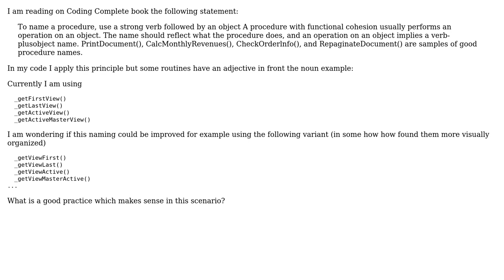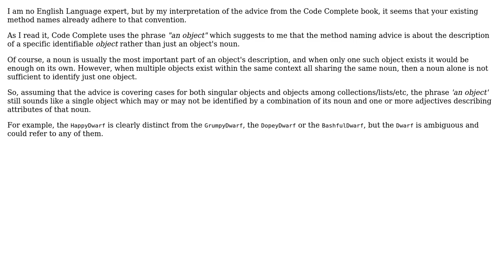Naming procedure conventions - Where to place adjective in a verb followed by an object convention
Software Engineering: Naming procedure conventions - Where to place adjective in a verb followed by an object convention

With thanks & praise to God, and with thanks to the many people who have made this project possible! | Content (except music & images) licensed under CC BY-SA | Music | Images & others | With thanks to user Radex user Kilian Foth user JacquesB user Ben Cottrell and the Stack Exchange Network Trademarks are property of their respective owners. You are responsible for your own actions.